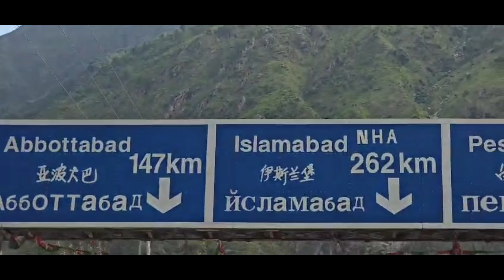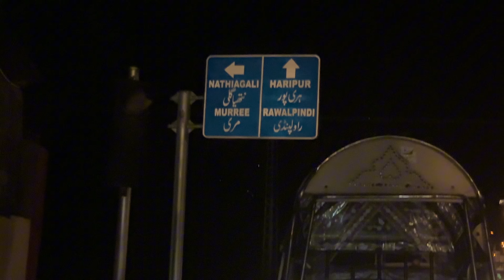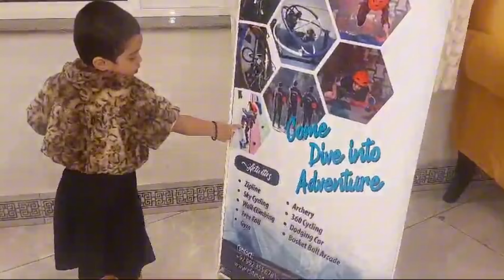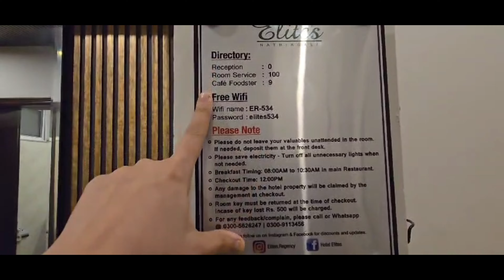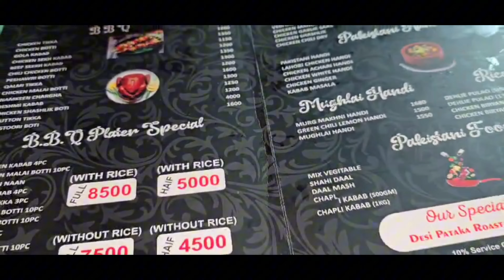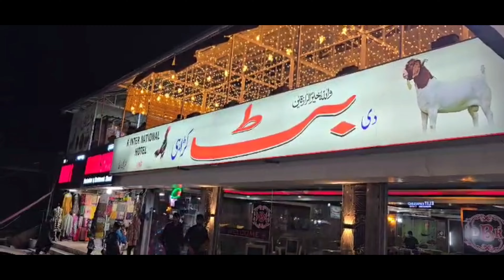ROAD TRIP TO NATHIA GALI ❤️ | nathiagali vlog| elites regency vlog| mall road nathia galia